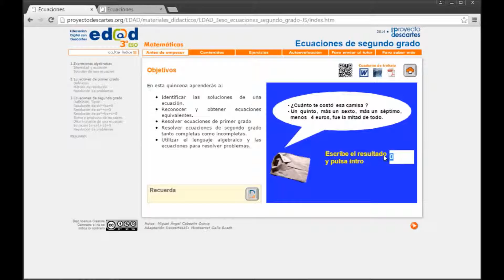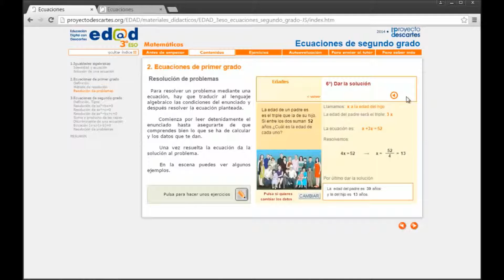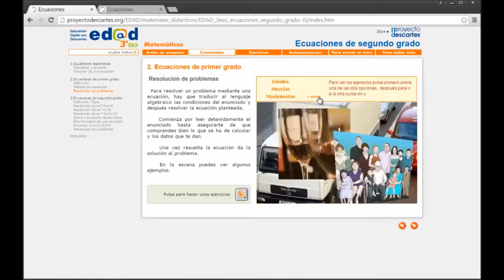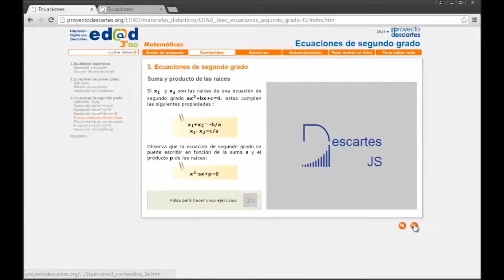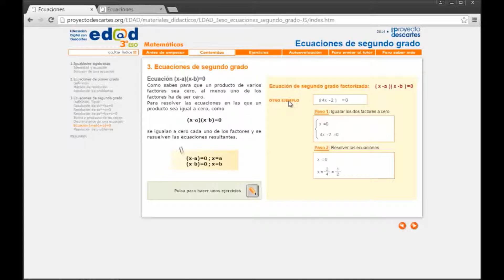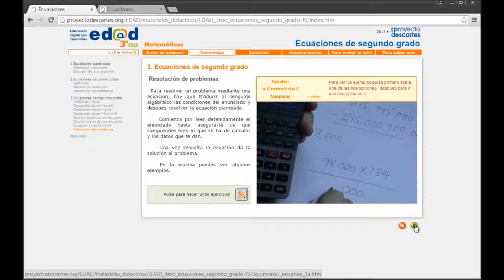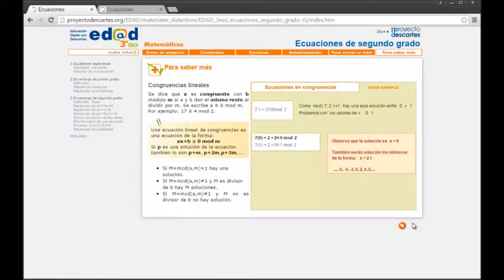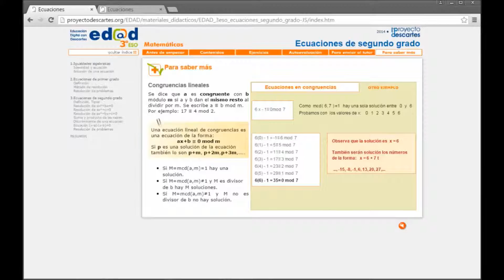EDAD 3ºESO Ecuaciones de segundo grado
Breve descripción de una unidad EDAD de 3ºESO correspondiente a ecuaciones de segundo grado